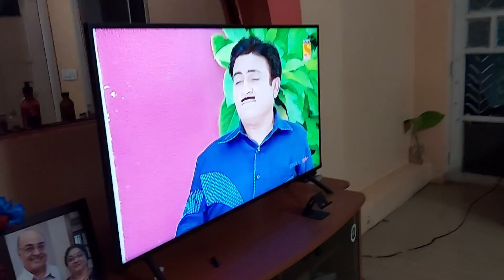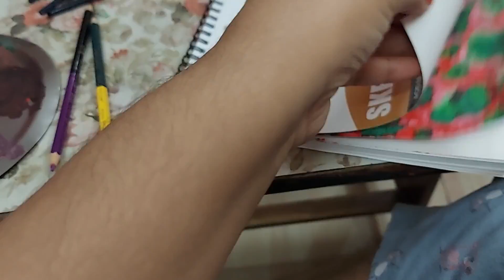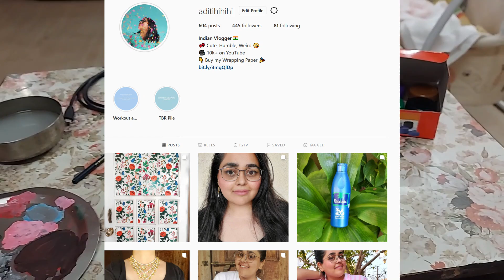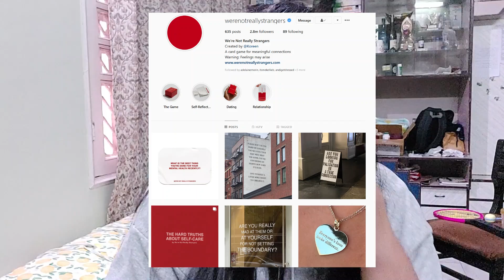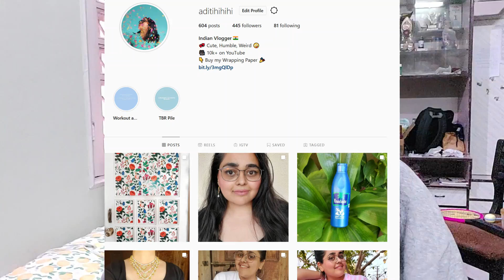SHE IS HOMEE!! last vlog in vlogmas 2020!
instagram  ➭ @aditihihihi

last vlog in vlogmas 2020! My sister and baby niece are home and the days are so busy, i can't understand how december set in and is almost over. I also reflect about what is going in currently.